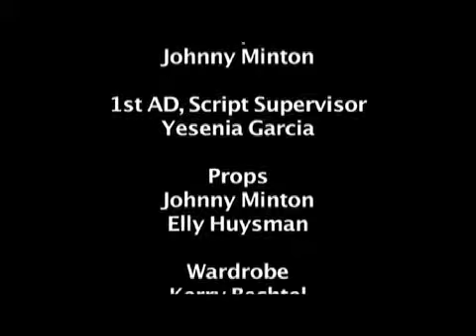Hedgehogs on a Motorboat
A mock trailer about killer hedgehogs that bring terror to a lakeside park.